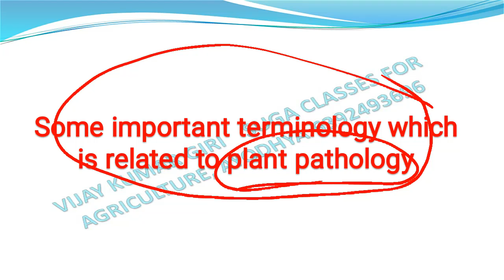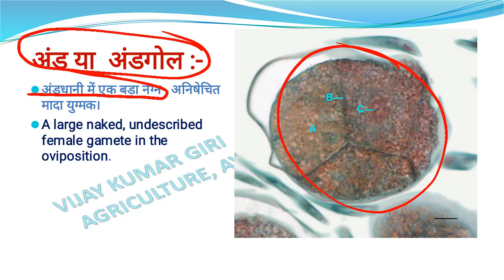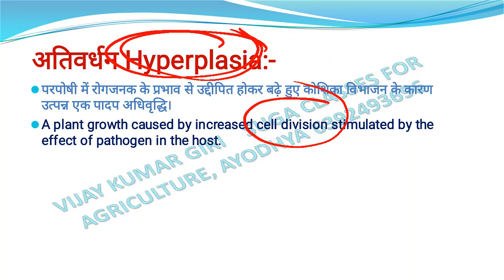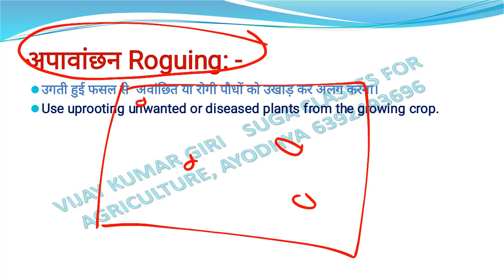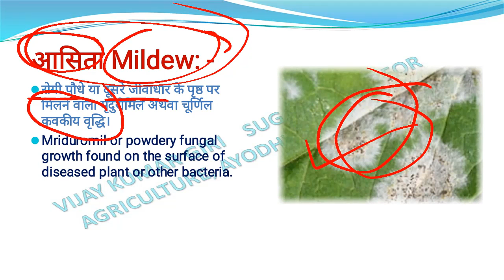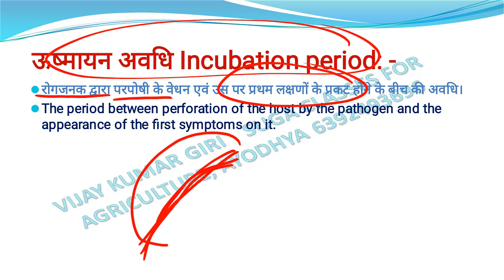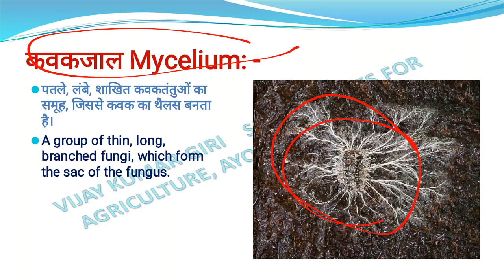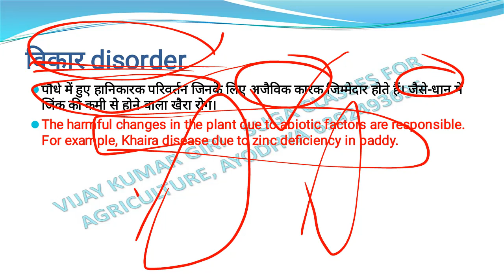Lecture 3 introductory plant pathology pathological terminology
In this video we are going to discuss about plant pathology related terminology